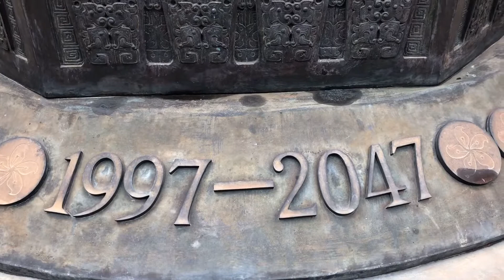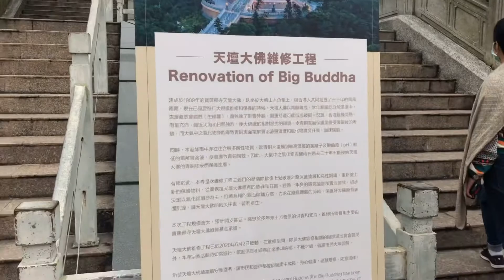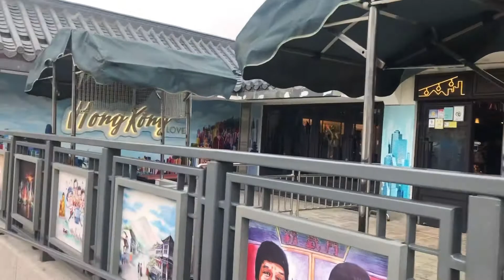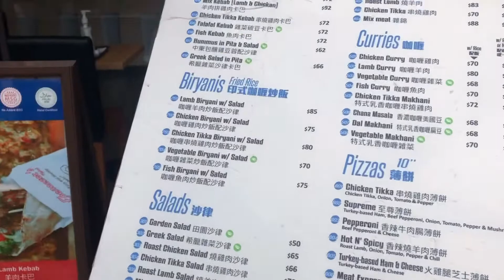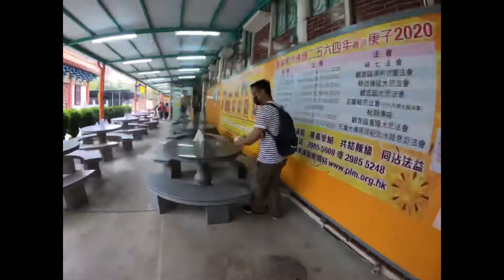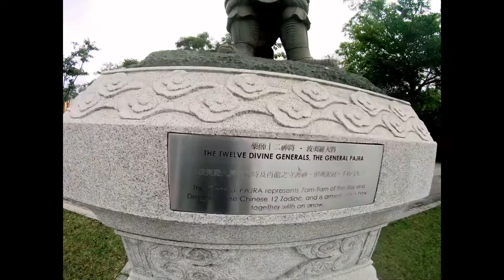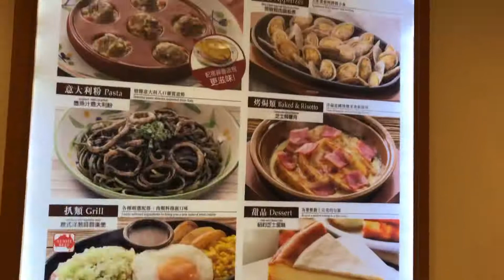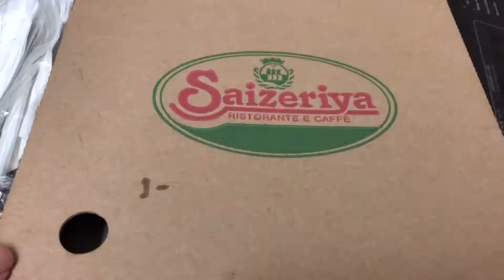Reality V/S expectations Big Buddah Tour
Facebook: Honeyssey Arveth Racasag CABALO